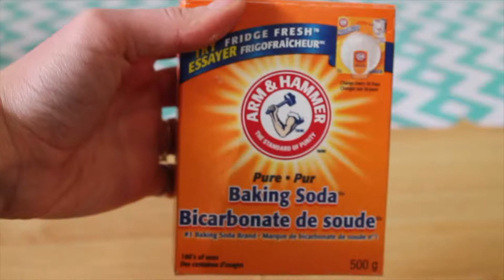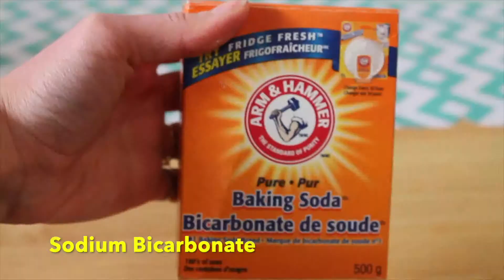Kids Science Experiment - How do Cakes Rise? | Acid-Base Reaction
In this science experiment we will look at how does an acid-base reaction make cakes rise. We will also explore the difference between baking soda and baking powder in baking.

***Recipe used to make cupcakes in the video:

Yield: 12 medium-sized cupcakes

-2 cups cake flour
-1 cup sugar
-1/2 teaspoon salt
-2 eggs
-1/2 cup of butter (1 stick)
-1/2 cups of milk
-2 teaspoons baking powder OR 1/2 teaspoon of baking soda + 1 teaspoon of vinegar
-2 teaspoons vanilla extract

1. Preheat the oven to 350F
2. Combine flour, sugar, salt and baking powder
3. Mix butter, eggs, milk and vanilla extract together
4. All the wet ingredients to the dry ingredients
5. Bake for 20-25 mins until golden and a toothpick stuck into a cupcake comes out clean.